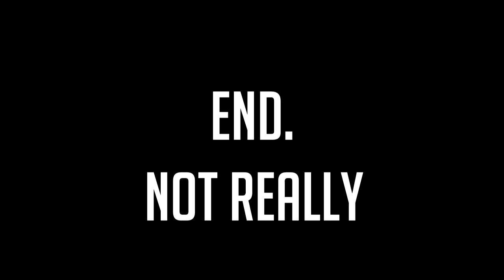The start of an era...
My first video just introducing you all to my new channel.